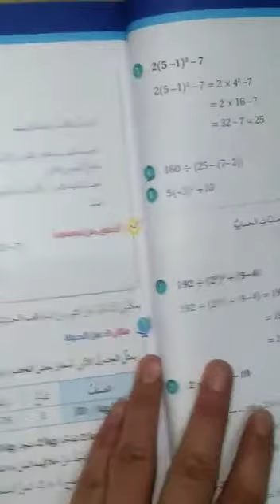الصف السابع الرياضيات الجزء الأول من الدرس الثاني أولويات العمليات الحسابية المعلمة روان محمد فيديو٢